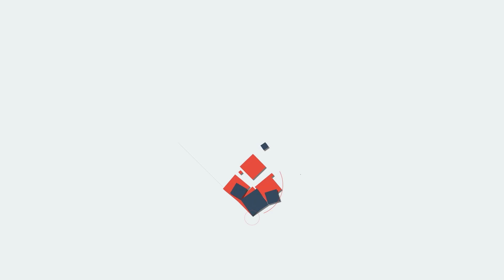Israel - കേരള സര്‍ക്കാര്‍ സൗമ്യക്ക് വേണ്ടി എന്തുചെയ്തു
"സൗമ്യ ഞങ്ങളില്‍ ഒരാള്‍...
ഓണററി സിറ്റിസണ്‍ഷിപ്പ്
വീണ്ടും ഇസ്രയേലിന്റെ ആദരം
കേരളം ഇതുകാണണം"